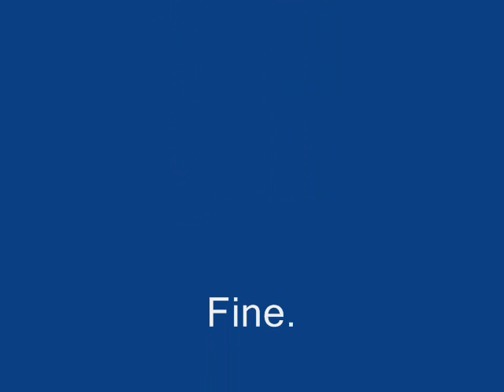Dj Linux Manian Copertino